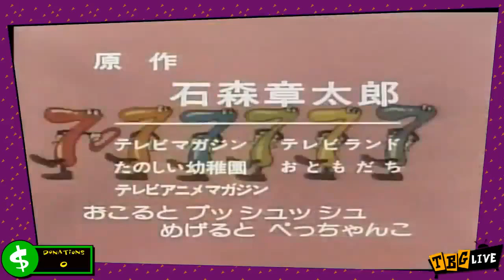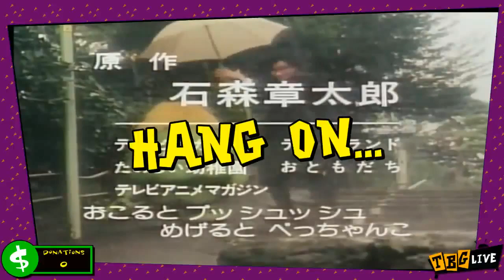TBG 02/03/2016 - Sven Co-op: Richard Boderman's revenge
The Gayben finally makes the Half Life: but good edition. Gordon ,Doom boy, and the Mushroom gang take on all the baddies. Can the gamers withstand the combined onslaught of Dr. Robuttnik and Richard boatman?